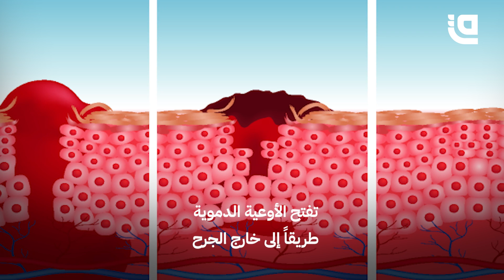عظمة الخالق | أطوار الشفاء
عندما تجرح نفسك تهرع جيوش بداخل جسمك لمعالجتك
فما هذه الجيوش وكيف تسعفك؟

ــــــــــــــــــــــــــــــــــــــــــــــــــــــــــــــــــــــــــــــــــــــــــــــــــــــــــــــــــــــــــــــــــــــــــ
*​كما يسعدنا أن تشاهدونا عبر القمر الصناعي نايلسات من خلال التردد التالي:
Satellite: E8WB
Frequency: 10971
Polarization: Horizontal
Symbol Rate: 27500
FEC:7/8